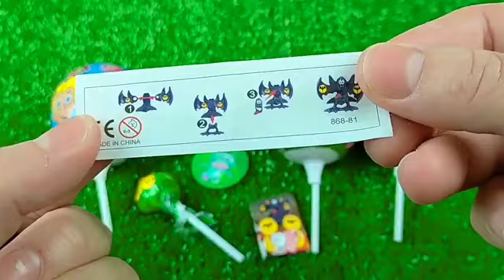7 Rainbow Satisfying Video | DIY How To Make Lollipop Candy Paw Patrol Fruits Cutting ASMR